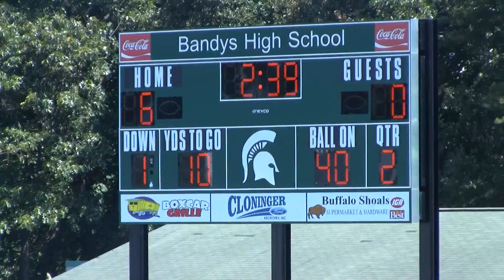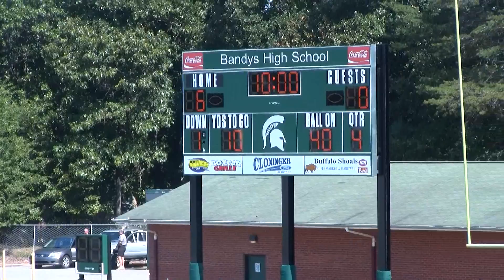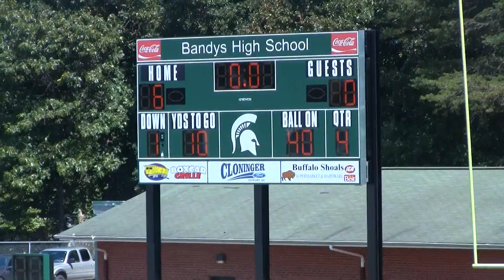ELO JV Falcons Football VS Bandys 2014-09-20